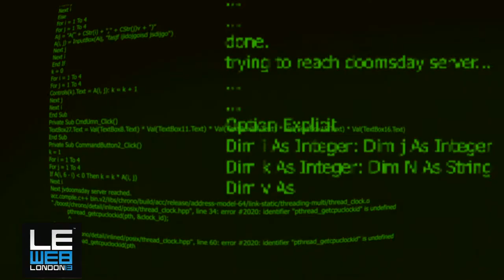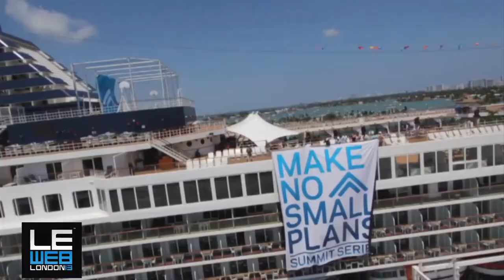Spaces for New Communities - LeWeb London 2013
Moderated by: Zach Bell, Co-Founder & COO, Share Practice
Audrey Buchanan, Partner, Curator and Director of Digital, Summit
Natalie Spilger, Partner, Curator and Director of Community Building, Summit